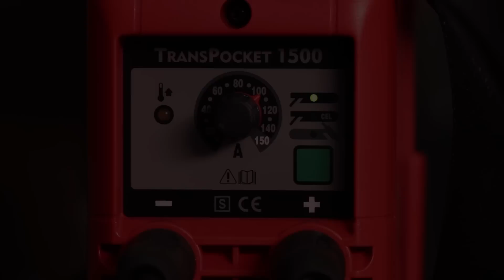1. Heldenlektion - Grundlagen zum Elektrodenschweißen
Hartmut Rhein, Schweissexperte der SCHWEISSHELDEN, erklärt euch, wie man sich selbst das Elektrodenschweissen - oder auch Lichtbogenhandschweissen genannt - beibringen kann. Wer's noch nicht weiß: Beim Elektrodenschweissen brennt ein elektrischer Lichtbogen zwischen dem Werkstück und der Elektrode, wobei die Elektrode Stromleiter und abschmelzender Schweisszusatzstoff zugleich ist. Die Stabelektrode wird in einen Elektrodenhalter eingespannt - durch kurzes Antippen der Elektrode auf das Werkstück mit sofortigem Wiederabheben einsteht ein Kurzschluss, der den Lichtbogen zündet. Hartmut geht in der Heldenlektion 1 über das Elektrodenschweissen nicht nur auf den Arbeitsschutz  ein, sondern zeigt auch die benötigten Utensilien. Für Anfänger empfiehlt Harmut, Raupen zu schweissen und gibt Tipps zum richtigen Schweisswinkel und zur korrekten Einstellung des Schweissstrombereichs.